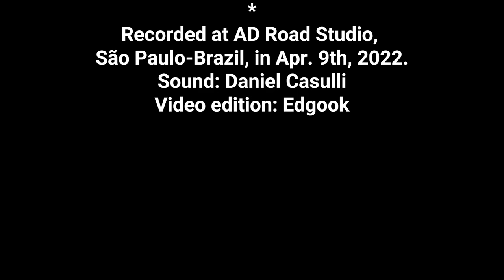Gooks - China Girl (Edfest 2022)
GOOKS UNITED!
Augusto Tavares - lead guitar; Ricardo Grandino - vocal/guitar; Diego Zubrycky - jaguar bass; Edson Rosa - drums. Recorded at AD Road Studio,
São Paulo-Brazil, in Apr. 9th, 2022.
Sound: Daniel Casulli / Video edition: Edgook